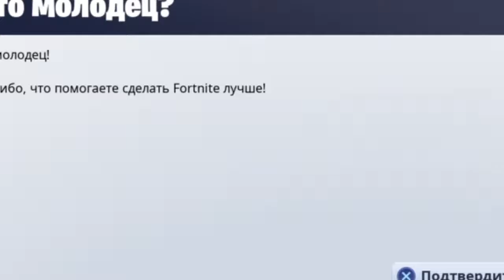Мини-нарезка!! Просто не почуствовал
Мда